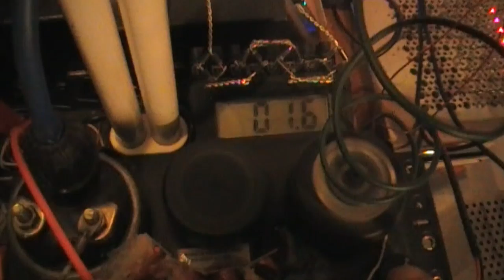Akkus aufbereiten - defekte Lithium-Zellen regenerieren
OK, sagen wir fairerweise "scheinbar defekte Lithiumzellen regenerieren". Denn ob die Zellen wirklich kaputt sind lässt sich nach diesem Versuch nicht mehr sagen. Jedenfalls scheint es eine überaus effektive Methode zu sein, defekt geglaubte Laptopakkus wieder zum Leben zu erwecken :D
Nachdem ihr den totgeglaubten Akku auf Normalniveau mit Bedinilüfter gebracht habt (zwischen 2,5 und 3V) könnt ihr ihn an ein normales, handelsübliches Lithiumakku Ladegerät mit mAh Zähler anschließen. Notiert euch die nun noch maximalen mAh bevor das Ladegerät abschaltet und ladet diesen Akku in Zukunft nur noch mit maximal 80% dieser Kapazität.
Wird er jedesmal an die Kotzgrenze geladen verabschieden sich Teile der Kupferfolie im Akku welche nicht wieder regenerierbar ist und die Kapazität wird mit jedem Laden weniger und weniger.

Funktioniert nicht bei Zellen mit vollem Kurzschluss.

Trotzdem ist Vorsicht geboten, eflose meint dazu: gutes Video, allerdings wenn der Akku lange auf unter 1,5 Volt oder sogar auf Minus-Volt entladen war sollte man den nicht mehr aufladen da die Elektroden im Inneren dann "verkupfert" sind und der Akku dadurch spontan einfach so einen Kurzschluss im Inneren machen könnte.